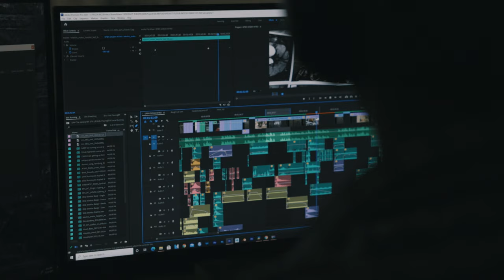BLINDFOLD BTS - My RØDE Reel 2020 - Documentary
An Inside look at how BLINDFOLD was created:

From surviving cancer, to inspiring others with his beautiful origami creations, Todd Olson has shaped more than just the paper at his fingertips.
Filmed in Duluth Minnesota this September with limited crew and a big story to tell.

 Ryan Nordin (@rye_nordin)     ---   Direction, Cinematography, Editing

 Chase DeOpsomer (@chasedeop)  ---   Producer, Animator, Sound

 Sam Saarel (@Sam_Saarel)    ---     Producer, Aerials, AD